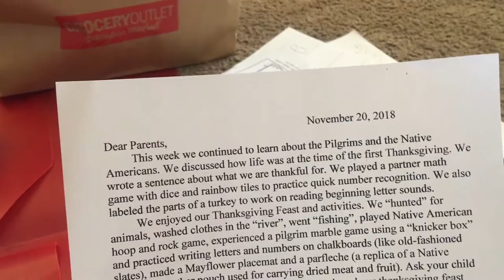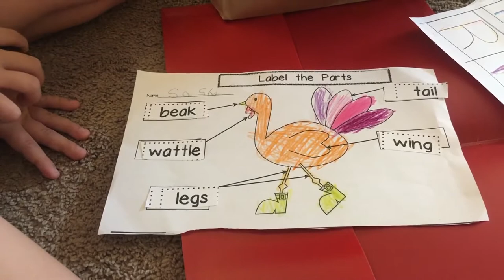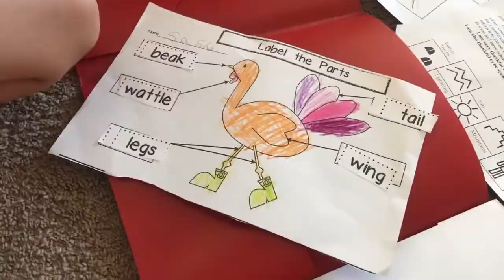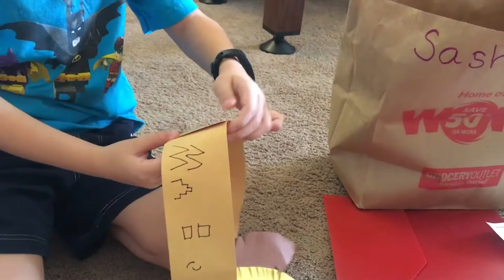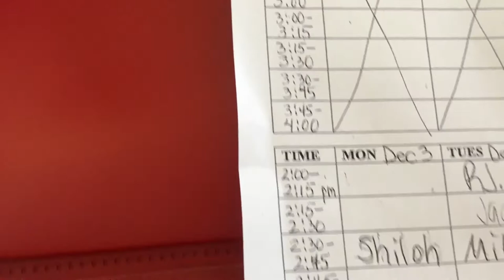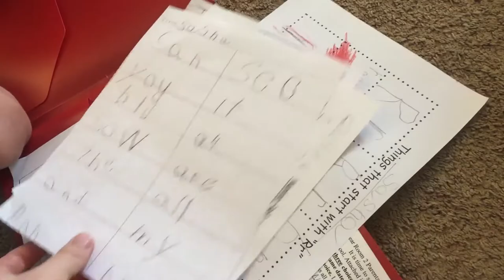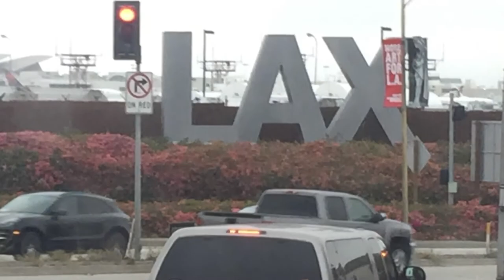Школа в Америке. Elementary school в США, Калифорния. Что делает наш малыш в школе. Часть#2. VLOG#47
Всё что дети делают в школе они периодически приносят домой. Больше всего своих работ они приносят домой в конце учебно года, после Дня открытых дверей, проходящего в школе, но об этом будет влог ближе к лету. Сегодня посмотрим что принёс наш младший сынок ко Дню Благодарения.